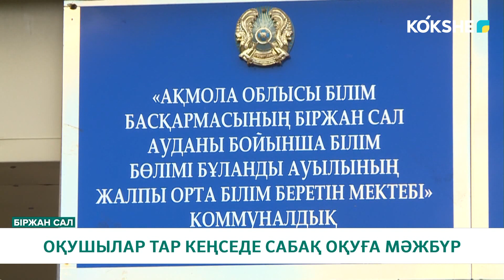ОҚУШЫЛАР ТАР КЕҢСЕДЕ САБАҚ ОҚУҒА МӘЖБҮР